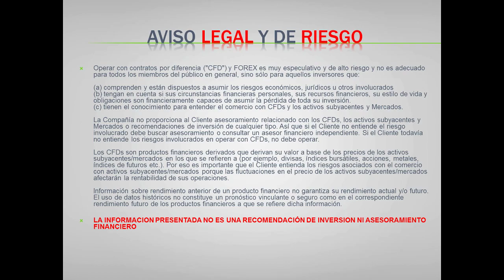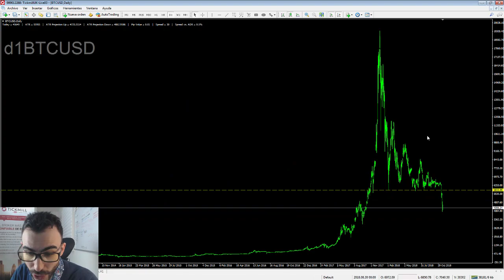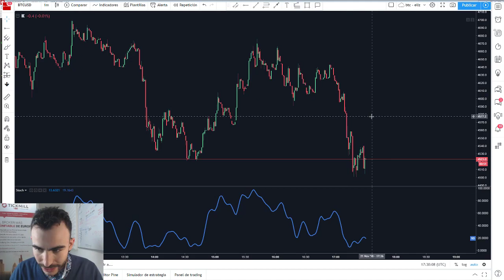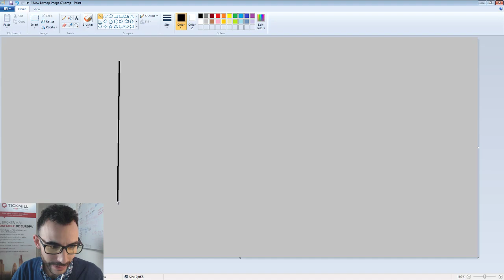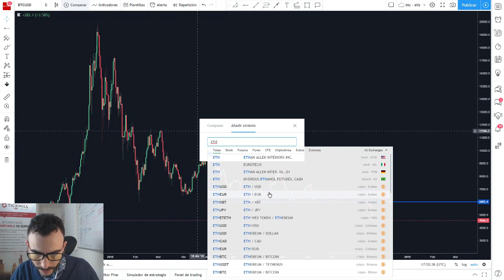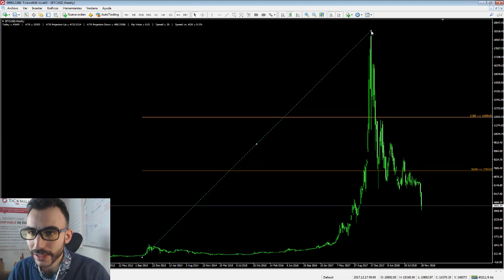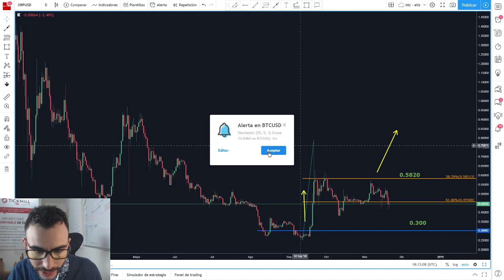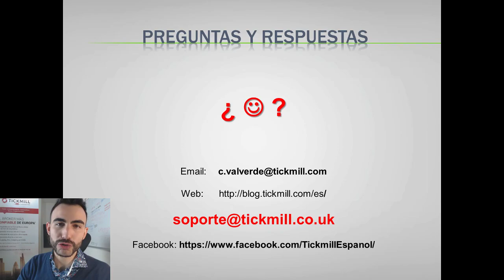Especial Análisis del Bitcoin y Cripto Monedas - Forex Trading y Mercados